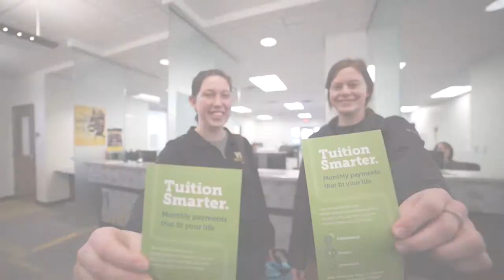Campus Life for International Students at Wayne State College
Wiryoka Monte and Michael Clarissa of Curacao found transferring to Wayne State to be an easy process. They both began their studies at a community college and were looking for an option to complete their four-year degree that would meet their expectations of quality and affordability. Both students say they also found a vibrant campus life and a warm welcome. Wiryoka and Michael are part of an international community at Wayne State that includes students from Curacao, France, Japan, Brazil, and The Netherlands.